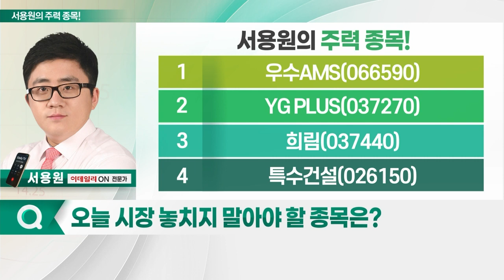우수AMS, YG PLUS, 희림, 특수건설_서용원의 주력 종목 (20230515)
1. 우수AMS(066590)
2. YG PLUS(037270)
3. 희림(037440)
4. 특수건설(026150)

우수AMS(066590)
- 자동차 부품 전문 생산 업체
- 1Q 매출, 분기 기준 역대 최대치: 우수TMM 전동화 기술개발 관련 매출
- 현대차·기아 판매 확대… 2Q 실적 기대: 부품 공급 증가
- 조정시 접근 유효

YG_PLUS(037270)
- 음원 유통 및 MD 제조 등
- 블랙핑크·뉴진스 등 음원 판매 호조
- 블랙핑크 월드투어 따른 MD 매출↑
- 1Q 영업익 117% 성장: 별도 기준 영업익 1193.6% 증가
- 신규 사업 확장
- 조정시 접근 유효